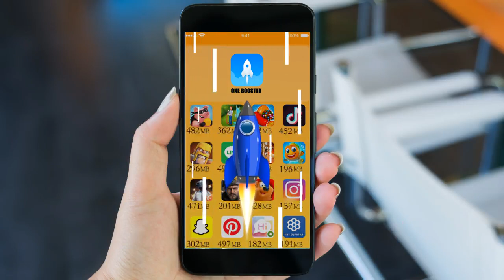One Booster-Tiles Hop-1280x720